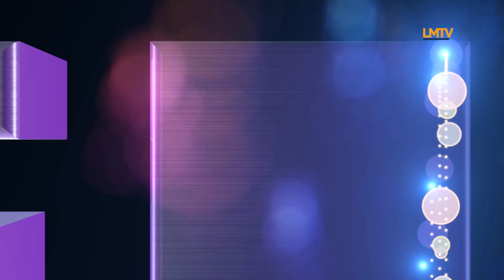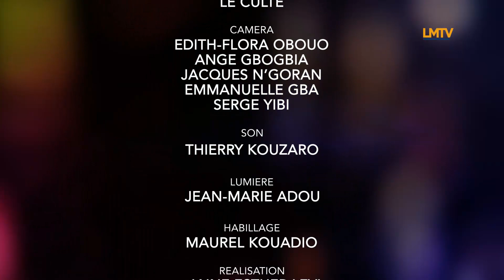Dieu qui tient ses promesses | Le Culte en Direct